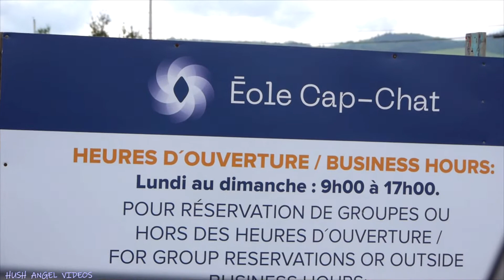Eoliennes de Cap-Chat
Eoliennes
Eolienne,
Cap Chat Wind Turbines,
Cap-Chat,
Cap Chat,
Quebec,
Canada,

Part of our Quebec Roadtrip in 2020,
Where to go in Quebec,
What to do in Quebec,
What to see in Quebec,
Travel to Quebec,
Travel in Quebec,
Driving in Quebec,
Quebec Roadtrip,